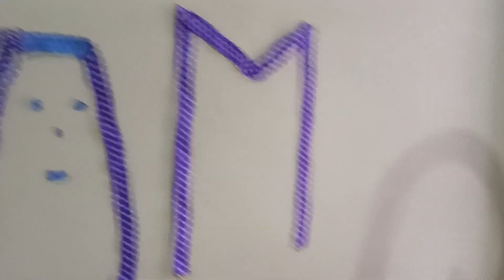मम्मी जी को दिया special surprise😍 पर उनका reaction बहुत shoking था🥺🥹